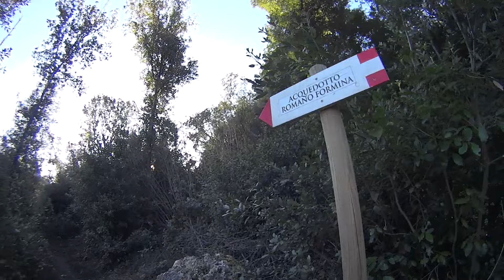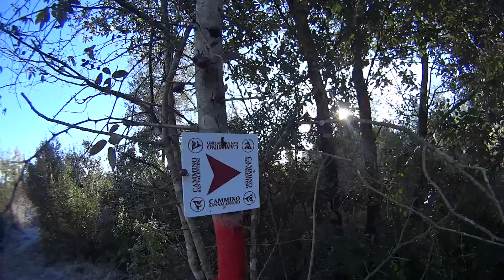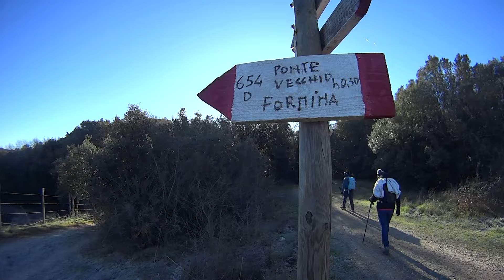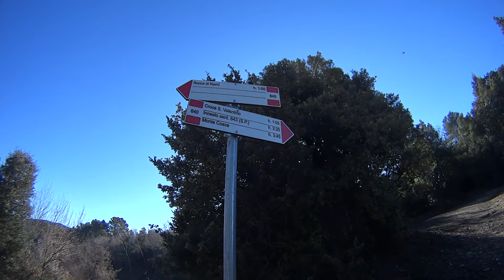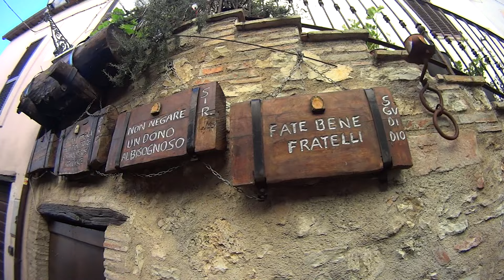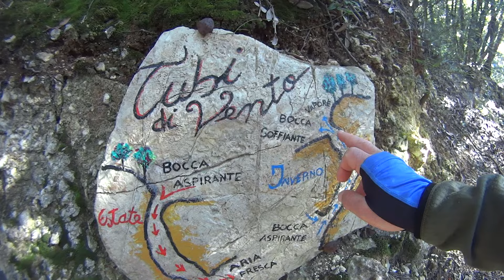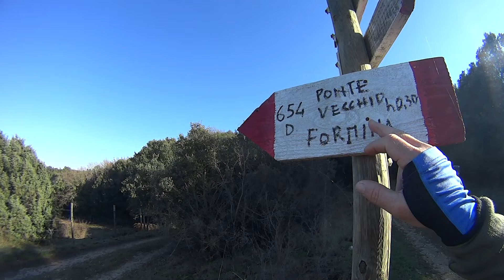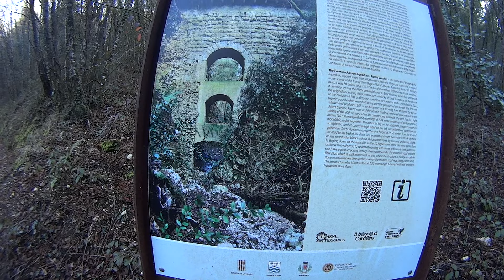Cammino di San Valentino - Spada nella roccia - Panchina di Polifemo - Planetario - Narni - Itieli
Oasi di pace e tranquillità immersa nella natura, diviene mèta di molte famiglie durante l’estate e un luogo piacevole dove vivere tutto l’anno.
Castello che merita di essere visitato e vissuto, per la qualità dell’aria, per la sua posizione e per i panorami che si susseguono girando per il centro storico.
Non abbiamo notizie certe in merito alla fondazione di quello che, in documenti del XIII e XIV secolo, è conosciuto come Castrum Ithiulorum (ovvero Castello degli Itieli).
Come si evince dagli Statuti, fu sempre sotto l’influenza di Narni e, da questa, ritenuto strategica per il controllo dei confini con Terni.
Anche se in gran parte degradato allo stato di rudere o manomesso da trasformazioni successive, si può ancora leggere l’originario e imponente impianto di difesa: cinta muraria, torri, fortificazioni, che si possono datare XIII-XIV secolo.
Ma prima di giungere presso le mura, dalla strada che viene da Narni ci accoglie la piccola edicola della Madonna della Neve – festeggiata ogni 5 agosto. La piccola cappella è quanto resta di una chiesa ascrivibile alla metà del Seicento, periodo in cui Itieli vide una fioritura artistica grazie anche al giubileo del 1650.
La porta d’ingresso si trova a valle, difesa dalla Torre degli Aimuccis – dal nome di una delle famiglie più antiche che accamparono diritti sul castello. Al suo interno è ancora visibile il pavimento in pietra originale, sostituito poi in parte da quello in cotto.
Risalendo i vicoli, accompagnati da costruzioni medievali e panorami mozzafiato, si giunge prima alla piazzetta delle Antusse (o Indusse), poi fino in cima alla piazza che ospita la Chiesa di San Nicola.
Interessante scoprire la ricostruzione di una catapulta medievale e la presenza di un piccolo mortaio puntato a valle, come a indicare le armi che un tempo difesero queste terre di confine.
Il termine intussa (o ‘ntussa) deriva dalla parola greca anthus (ovvero “fiore di fuoco) che si riferisce a particolari fiaccole che vengono accese per accompagnare la processione del sabato sera in onore di S. Nicola, festeggiato ogni anno il terzo fine settimana di maggio.
Un grande fuoco viene acceso sulla spianata soprastante l’imbocco del giro del monte Censo e tutti coloro che partecipano alla processione vi accendono la propria indussa.
La suggestiva processione notturna, chiamata Intussata, illumina il monte Censo e rinnova una tradizione antichissima che finisce col ritorno e la consegna delle famose ciambelle all’anice (o “ciammelle” in gergo locale).